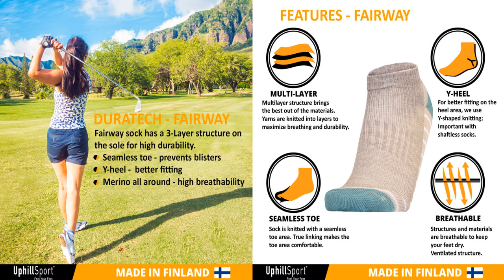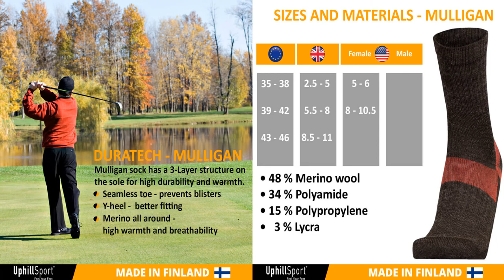Best Golf Socks: Best Merino Wool and Bamboo Multilayer Socks for Golf (2020)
What are the best socks for golf and why?

We have developed multilayer Merino Wool socks for golf to make your feet feel better during the day at the course. Weather conditions can vary from hot and moist to very wet and windy. Multilayer structure keeps your feet dry and energic regardless of the weather.